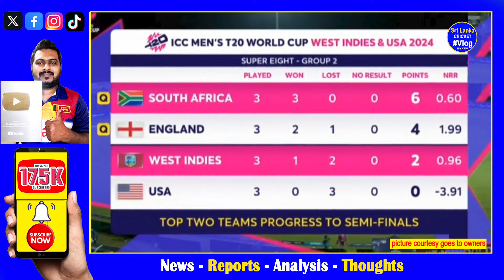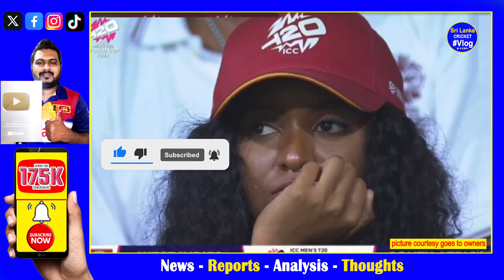west indies vs south africa T20 world cup 2024 highlights report| south africa through to Semi final